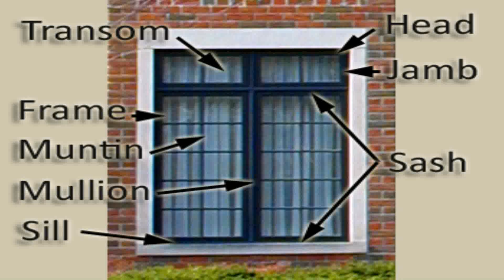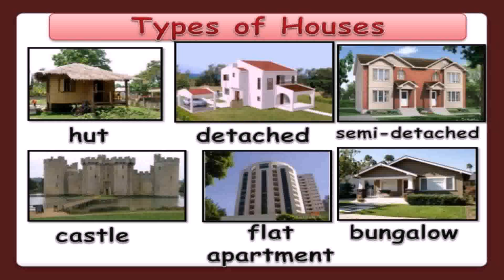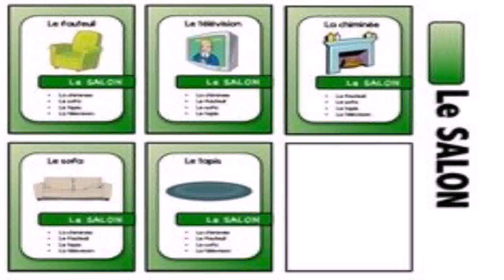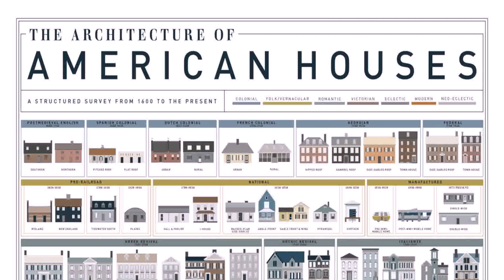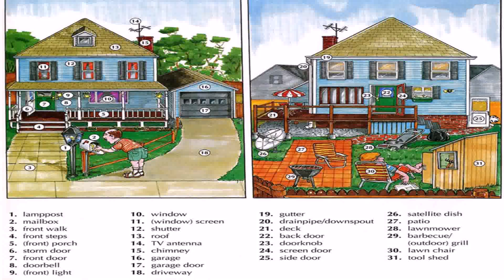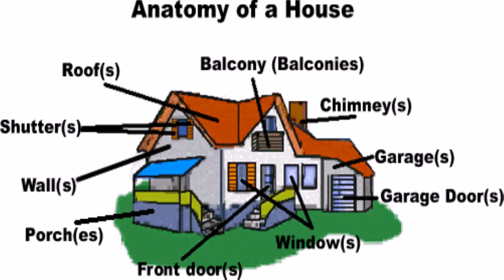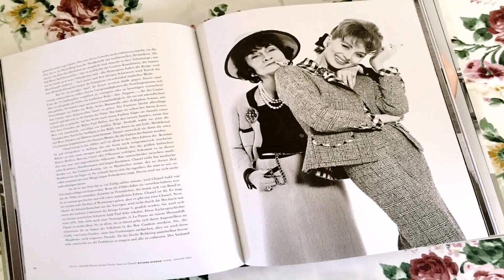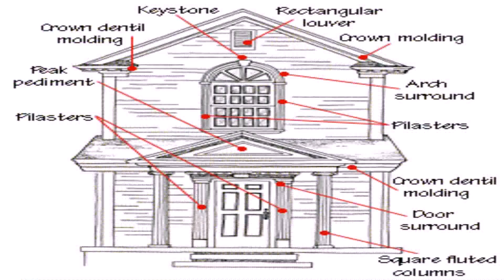House Style Vocabulary (see description) (see description)